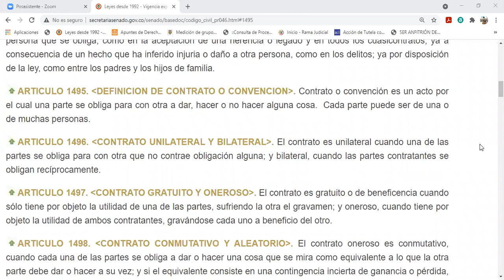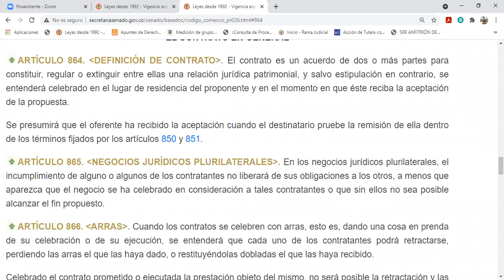Sesión 2 - 3 D - CC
Definición de contratos, elementos esenciales